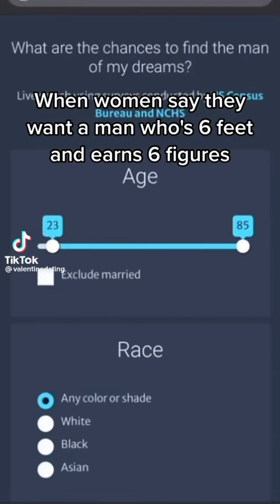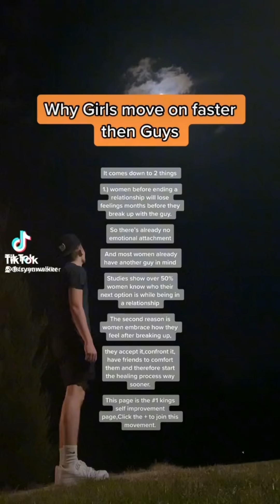Red Pill Compilation Video part 3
For getting High Test Levels and removing Excess Water Weight. Tight skin, more Stamina, clear headed-ness. No more brain fog, improved energy.